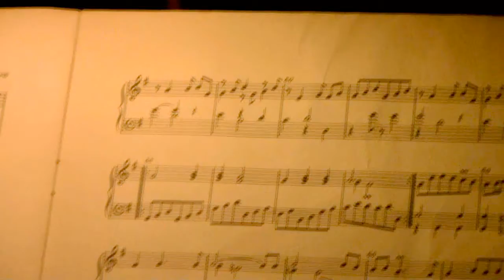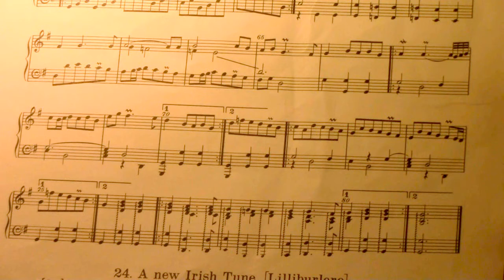Student Request (2018Feb16)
from "(The Second Part of) Musick's Hand-Maid"
-edited by Henry Purcell -23. [Mortlack's Ground]
by Dr. J[ohn] Blow

Mortlack's Ground played with less mistakes.
As you can see, my palsy is only getting worse--to make up for it,
I have tried to display the sheet music, as well. Good Luck.